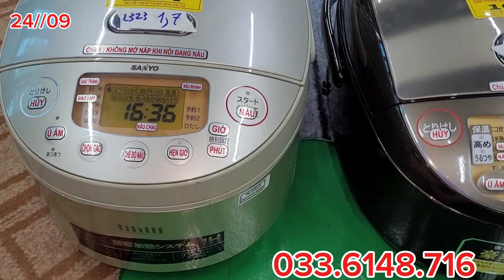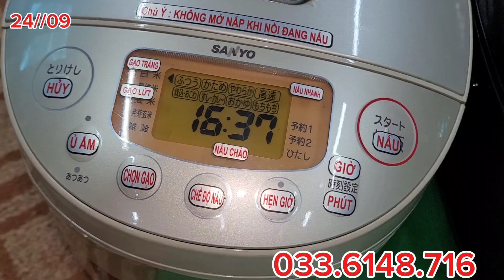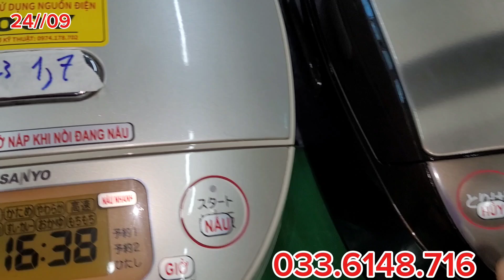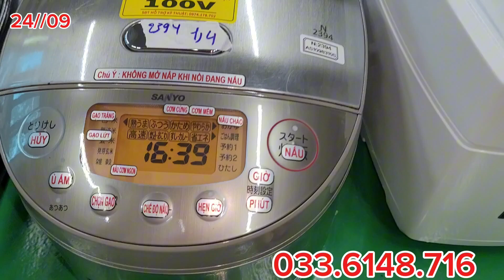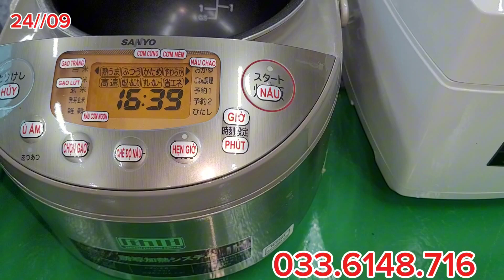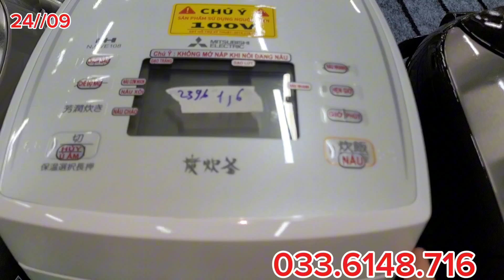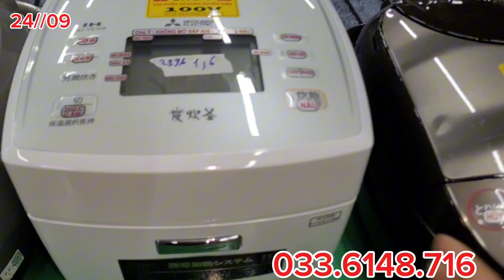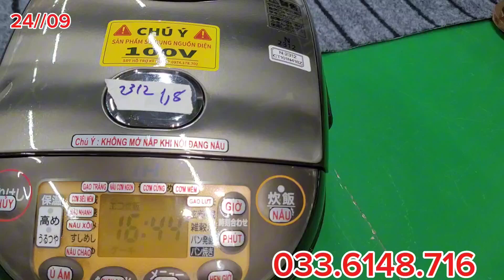Nồi cơm Nhật bai-bảo hành uy tin-hồng thinh Nhật bãi 033.6148.716